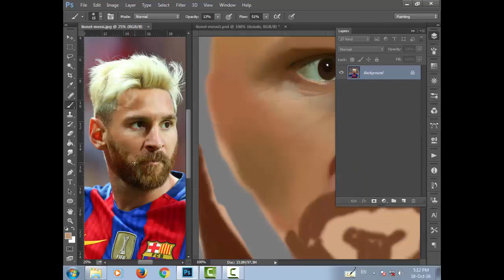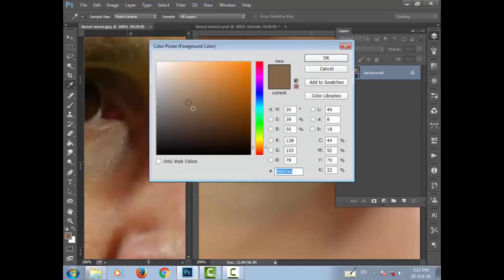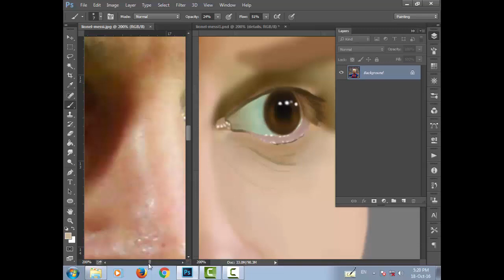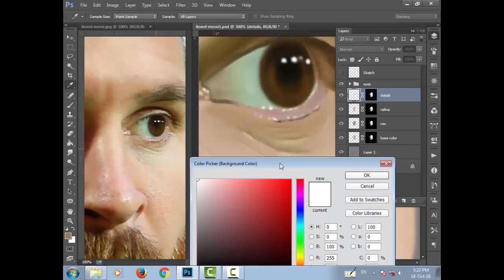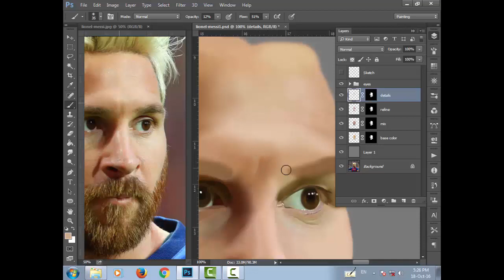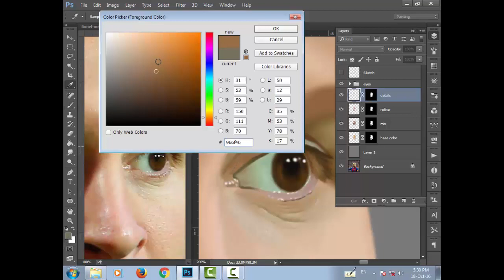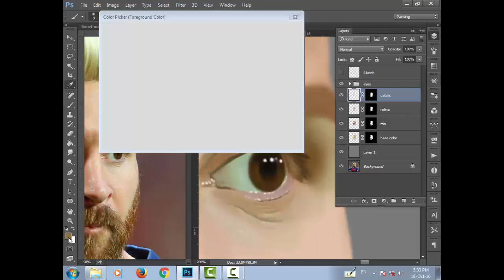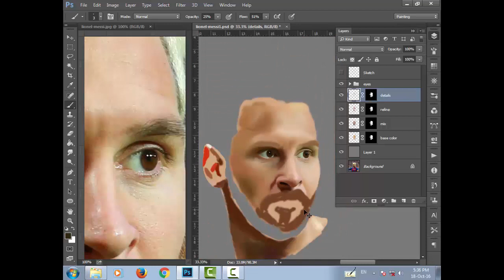9- رسم مسام الجلد ( كورس الرسم الديجيتال بالماوس )